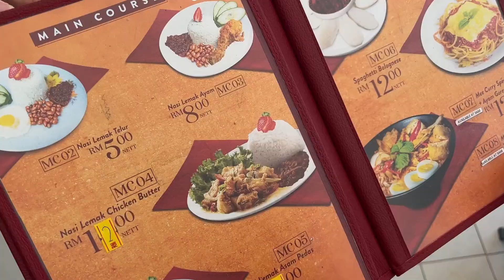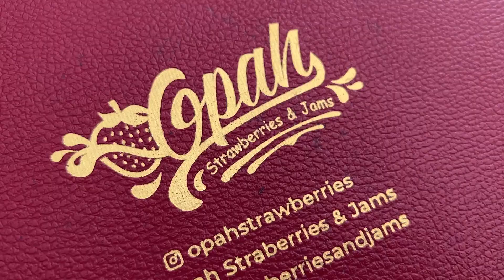Opah strawberries & jam - Nasi Lemak Starwberry & Scones | Trip Cameron Highland 2022